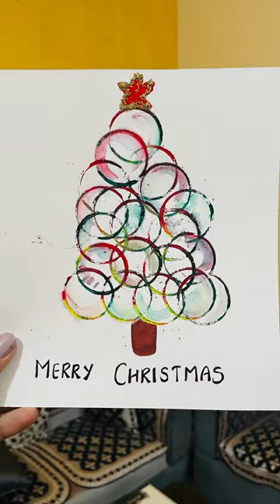A change to the green tree 🌲